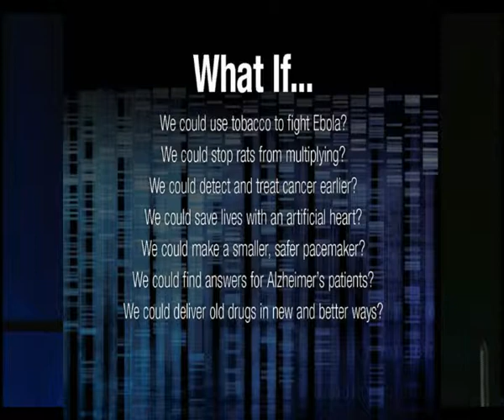Bioscience Votes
Arizona's Bioscience Community is transforming health. It is important that you vote and that our elected leaders know that you do. Take a minute to let them know. Leave a comment here and tell them you voted.To keep the momentum going we must do what every U.S. citizen has the right and privilege to do. VOTE. Here's what AZBio president & CEO Joan Koerber-Walker shared at the 2014 AZBio Awards.